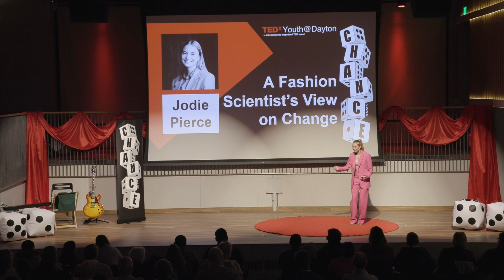A Fashion Scientist's View on Change | Jodie Pierce | TEDxYouth@Dayton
Fashion can be a very damaging industry to the planet and to its workers. Through passion and bravery, this, like all things, can change. Jodie is a student-athlete at the University of Cincinnati, studying fashion design, environmental sciences, and chemistry while competing in track and cross country. She wants to merge science with fashion in a way that creates a sustainable future and disrupts the outdated fashion systems currently in place. She hopes to educate others about the challenges we face in the fashion industry, along with potential solutions. Jodie wants
to inspire others to create beneficial change within their own fields and, ultimately, their lives. This talk was given at a TEDx event using the TED conference format but independently organized by a local community.